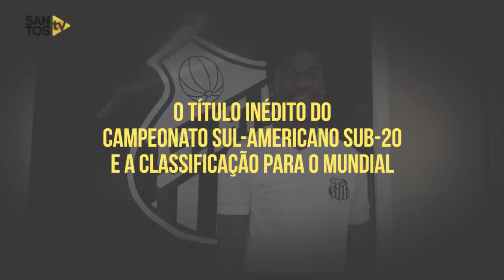NIÑO DE LA VILA!: JACKSON POROZO VIBRA COM CONQUISTAS INÉDITAS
Jackson Porozo, atleta das Categorias de Base do Santos Futebol Clube, conquistou três grandes feitos com a Seleção do Equador no último Campeonato Sul-Americano Sub-20, realizado no Chile entre os dias 17 de janeiro e 10 de fevereiro: o primeiro deles é a conquista inédita deste torneio, algo histórico para seu país que resultou em grandes esperanças nesta safra para a disputa da próxima Copa do Mundo de 2022.

A Santos TV é o canal oficial do Santos Futebol Clube. Só aqui você confere Bastidores das partidas, gols, lives, desafios, pegadinhas, vídeos emocionantes e tudo mais sobre o seu time do coração, o nosso Peixe!